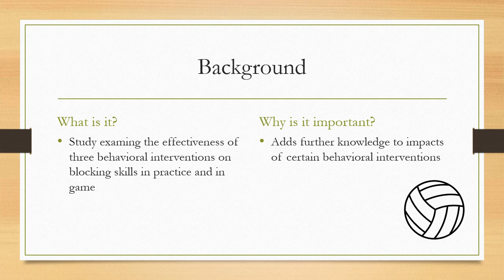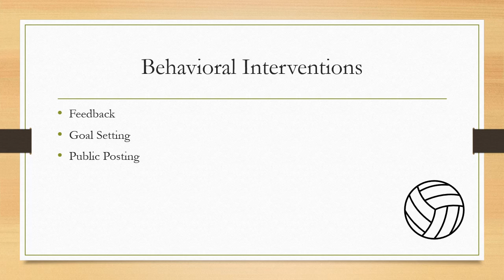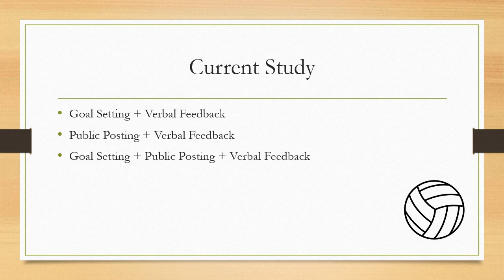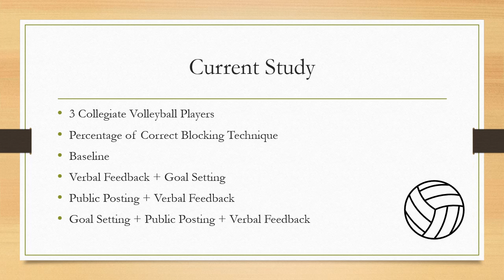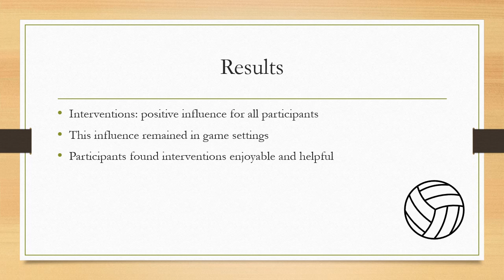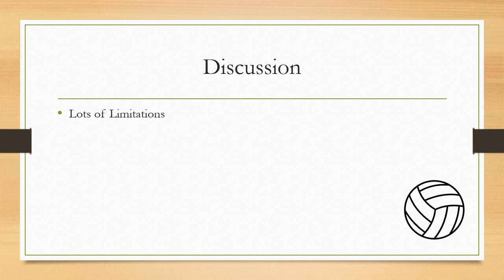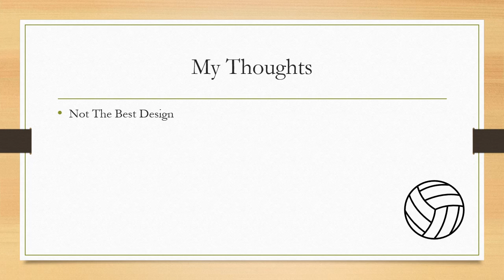Behavioral Interventions and Volleyball Blocking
This video summarizes an article investigating behavioral interventions and volleyball blocking technique.
The full citation: Mize-Climer, C. K., Lukkes, C. W., & Sweeney, W. J. (2023). Behavioral interventions to improve the performance of collegiate volleyball. Journal of Behavioral Education, 32, 169-188.